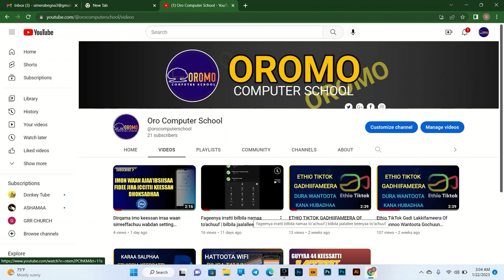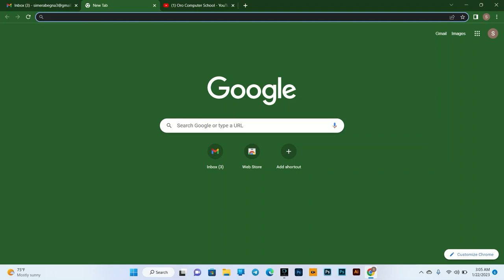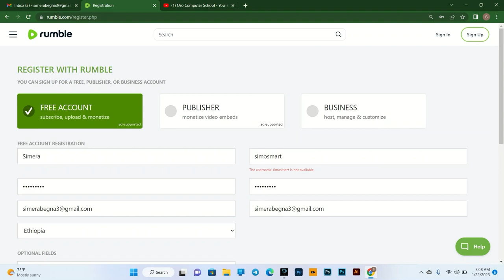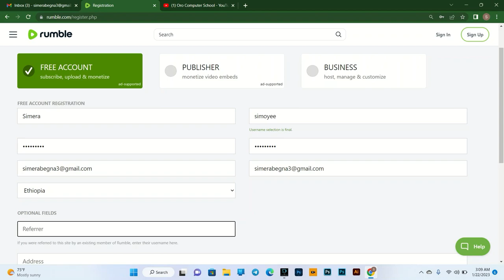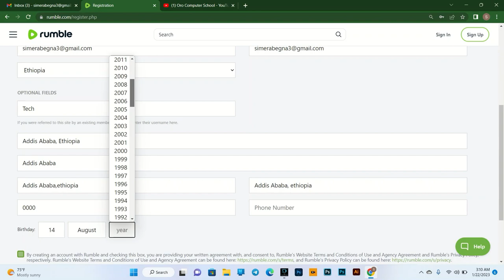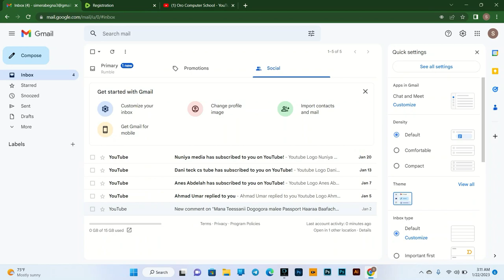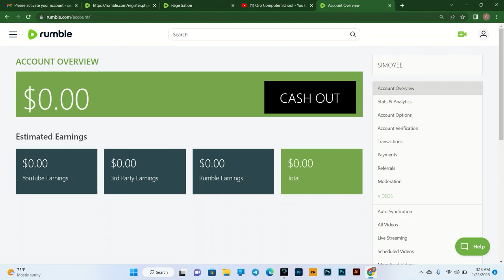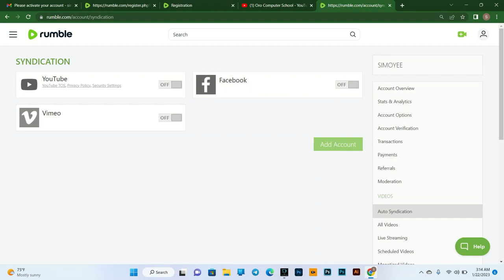website youtube caalaa qarshii irraa argannu sa'aatii 4000 eeguun hafe | how to make money on rumble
karaa Salphaa qarshii Argannu, qarshii argachuuf, Ethiopia